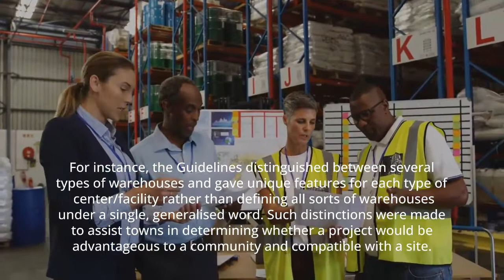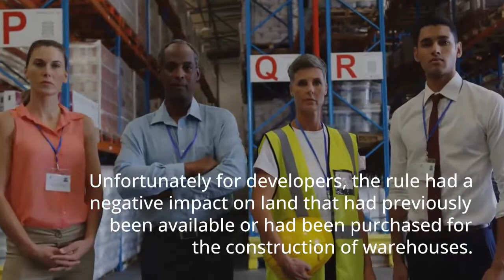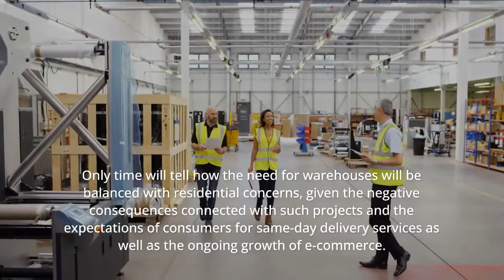Booming warehousing industry encountering issues with quality of living